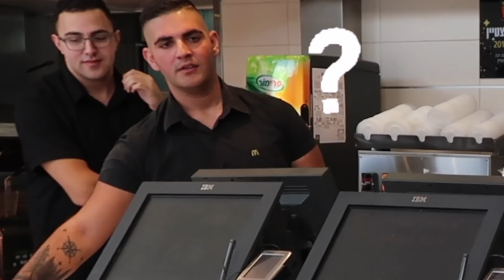אתגר 24 שעות עם שמלת כלה!!! אמאלה כמה פאדיחות ברחוב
הפעם יצאתי לי לשוטט ברחוב ולאעשות מלא פאדיחות עם שמלת כלה 😱 אתגר 24 שעות שלי נהיים פשוט יותר ויותר מסובכים מסרטון לסרטון 😂 תירשמו לערוץ שלי בחינם כדי לא לפספס אף סרטון! ולחצו על הפעמון כדי לקבל התראה כשעולה סרטון חדש!

תודה לאופיס דיפו על מוצרים מהממים!

האותיות הקטנות: חלק מהמוצרים שאני מראה בסרטונים שלי מתקבלים לסקירה ע"י החברות.
הסרטון ננעשה בשיתוף פעולה עם אופיס דיפו